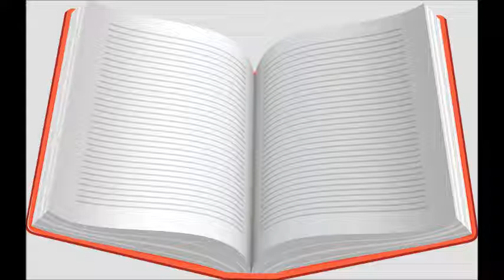43 Old cemetery road Book #2 Over My Dead Body Kate Klise/Great Book!